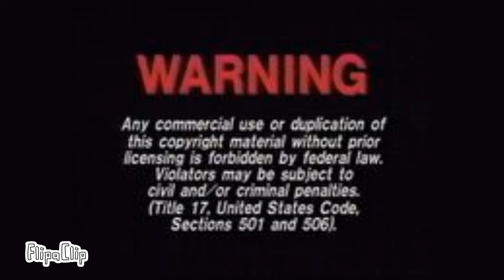Artisan Entertainment Warning Screens but it's 16:9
Taken from any DVD with widescreen format.